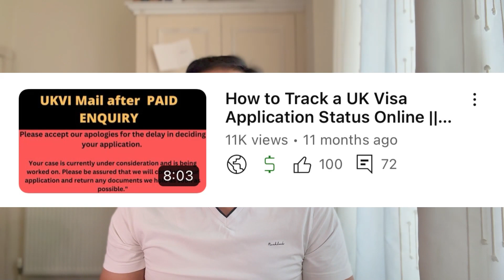UK visa processing time 2024|| When you should approach to tracking System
Hello Friends ,
In today's video I have explain about Uk Visa Processing time 2024